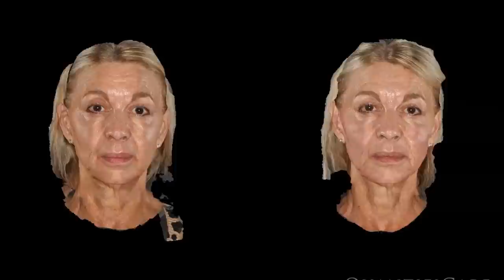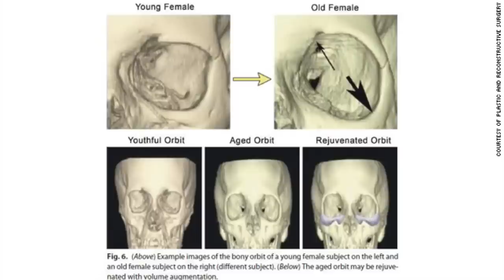LOOK YEARS YOUNGER WITHOUT SURGERY // PlasmaSculpt with Dr Rajani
Dr Rajani tells you how to look 10 years younger for the average person around 40 years of age. Collagen loss and elastin damage along with MMP's seek people to start thinking about face sagging, the downturned mouth, sun damage, drooping, botox and fillers. Collagen stimulation and biostimulators help people naturally look younger for longer.

Dr Rajani at Portland Oregon Style Aesthetics discusses PlasmaSculpt with EZ PRF and Sculptra.
NON Surgical facelifts, brow lifts and skin rejuvenation are driving aesthetic patients to practices. Nose surgeries and rhinoplasty is still popular both surgically and non surgically.
Fillers and neuromodulators like botox, dysport and jeuveau are important in creating beauty and youth. They must be dosed and placed correctly and in combinations for a natural look. Many people in Oregon like botox and are now looking at dermal filler injections to create youth

A before and after picture of aesthetic injections shown.

 Skin rejuvenation with a daily regimen to stay beautiful and youthful is paramount.